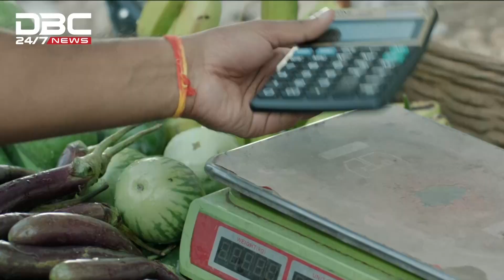টানা বর্ষণে সুনামগঞ্জের সবকটি নদ-নদীর পানি বৃদ্ধি | DBC NEWS